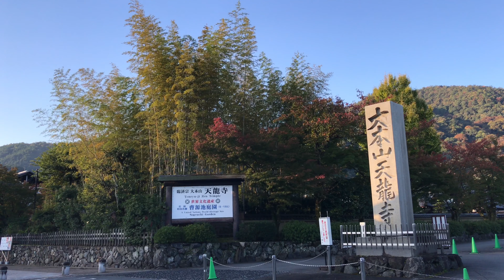秋の京都嵐山 早朝の風景🍁 Autumn Kyoto Arashiyama early morning scenery 2021年10月28日(木)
2021年10月28日(木)
朝の嵐山の風景です🍁

Arashiyama scenery in the morning 🍁

1年前の京都嵐山
Kyoto Arashiyama a year ago

3年前の京都嵐山
Kyoto Arashiyama 3 years ago

4年前の京都嵐山
Kyoto Arashiyama 4 years ago